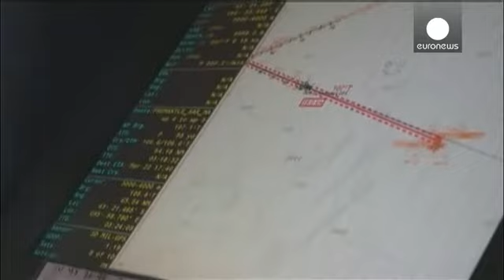شناسایی دو شیء در جنوب اقیانوس هند در ارتباط با هواپیمای ناپدید شده مالزی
وزیر حمل و نقل مالزی در نشست خبری روز دوشنبه خود اعلام کرد که دو شیء یافت شده توسط هواپیمای استرالیایی در جنوب آبهای اقیانوس هند طی ساعات آتی و یا در نهایت تا فردا (سه شنبه)صبح از آب بیرون آورده می شود.

بر اساس گزارش ها، یکی از این دو شیء گرد و طوسی رنگ و دیگری مربع و نارنجی رنگ است و به نظر می رسد هر دو از بقایای هواپیمای ناپدید شده باشند.

یک ناو هواپیمابر چین نیزبه گروه تجسس در آبهای اقیانوس هند پیوسته است و بر اساس گزارش ها، یک ناو دیگر نیز از سوی کره جنوبی در راه است.

به گفته حشام الدین ح...